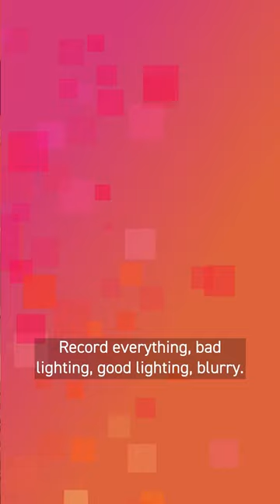Janelle James Is Too Funny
Janelle James & Sheryl Lee Ralph at the 54th Annual NAACP Image Awards!